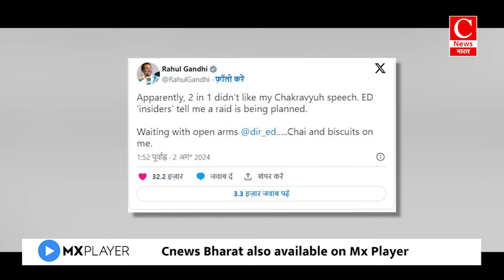राहुल बोले- मेरे खिलाफ ED रेड की प्लानिंग, मुझे इंतजार, चाय-बिस्किट मेरी तरफ से || Cnews Bharat